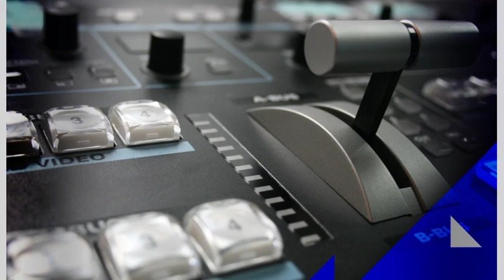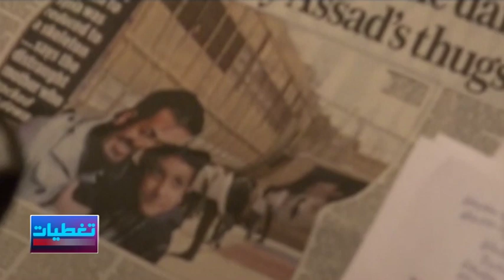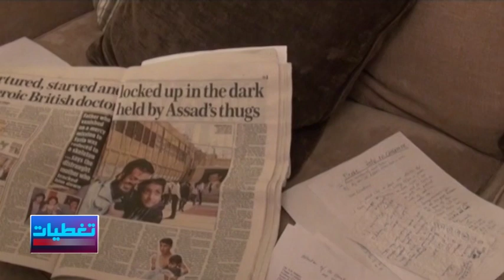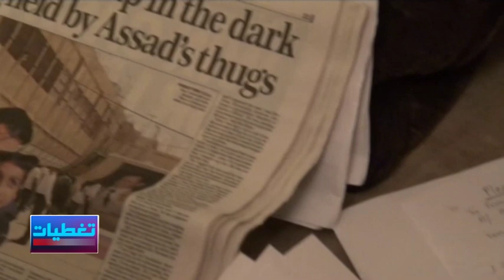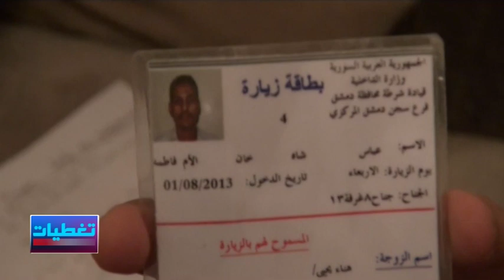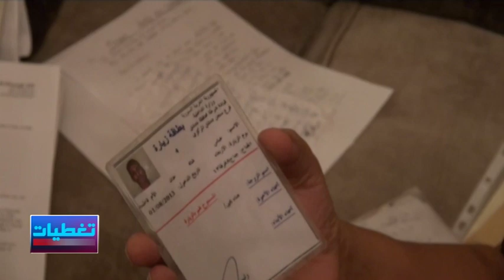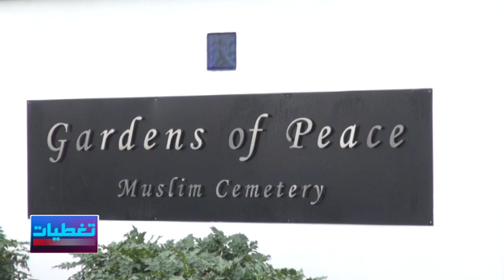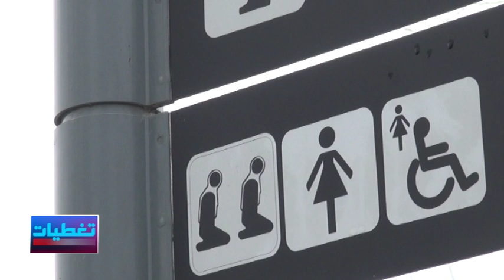ABBAS KHAN عباس خان شهيد المهنة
Fatima Khan, the mother of the British doctor who died in prison in Syria on the 16 December 2013 , tells her harrowing story and explains why she is convinced he did not kill himself
فاطمة خان أم الدكتور البريطاني الجنسية عباس خان والذي مات بسجن سوريا في ديسمبر الماضي تروي قصتها المأساوية و تكشف عن خلفيات مقتل فلذة كبدها عباس خان